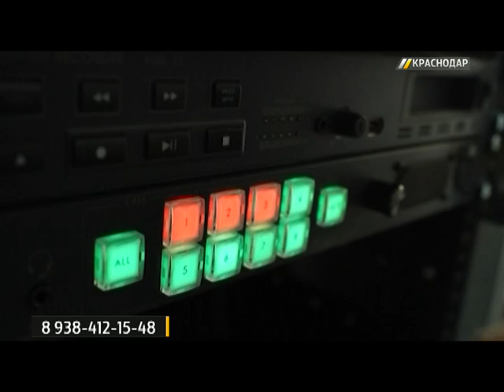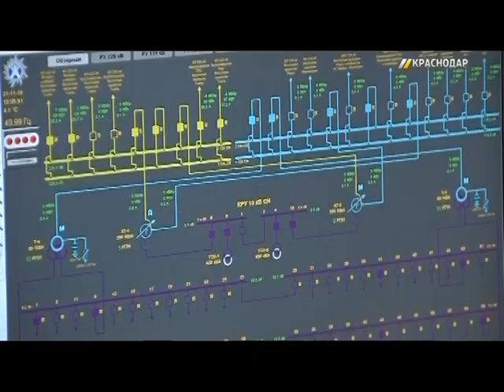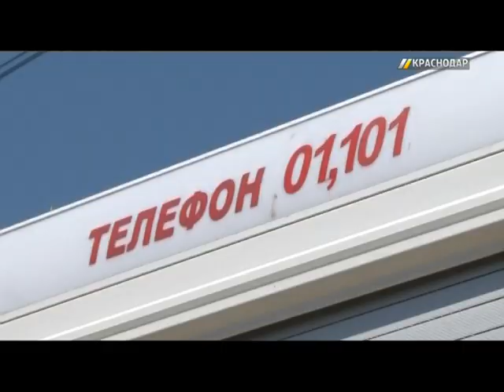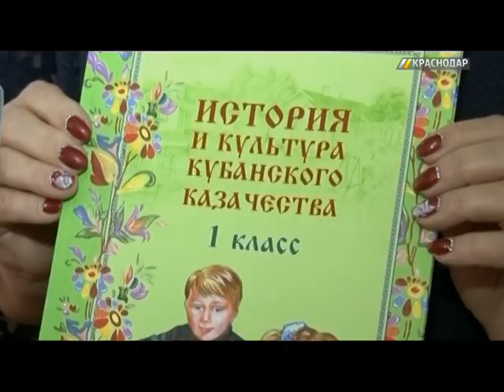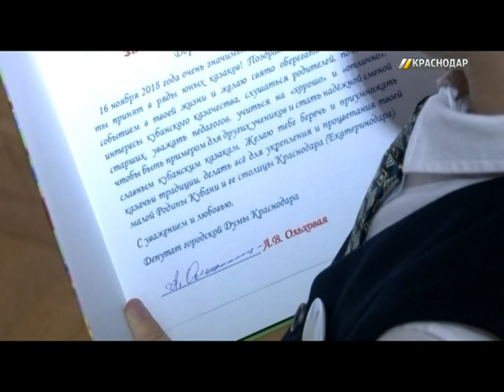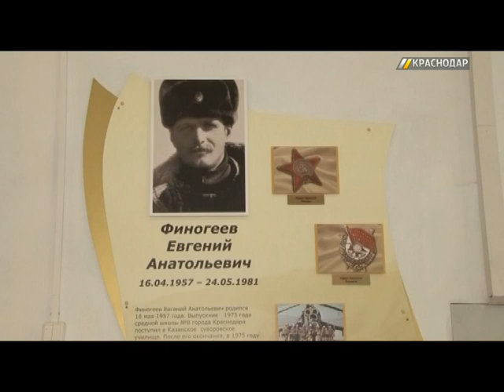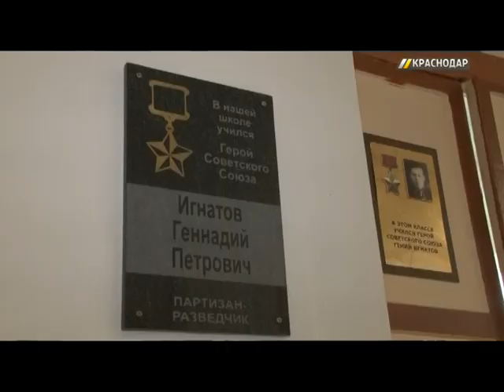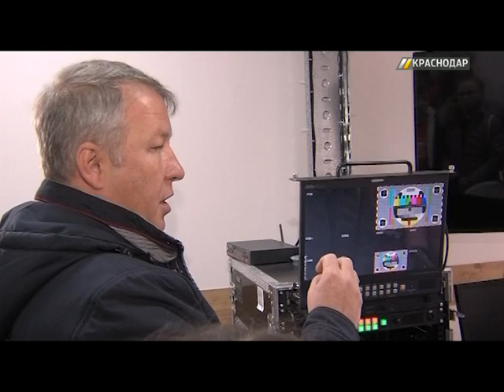«ГОРОД. Сегодня».22:00. Выпуск от 21.11.18